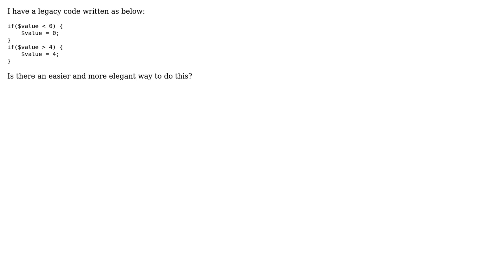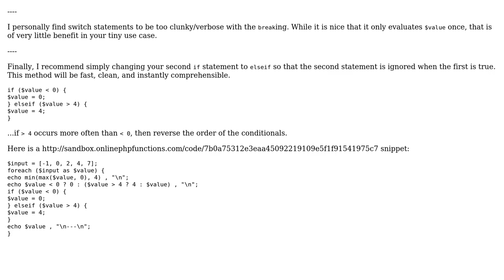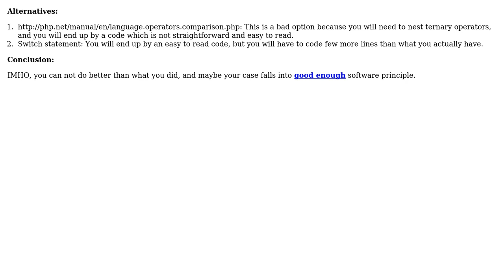Code Review: Clamp a PHP variable to a 0-to-4 range (3 Solutions!!)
Code Review: Clamp a PHP variable to a 0-to-4 range

With thanks & praise to God, and with thanks to the many people who have made this project possible! | Content (except music & images) licensed under CC BY-SA | Music | Images & others | With thanks to user Suha Boncukcu user mickmackusa user Billal Begueradj user arcanine user 200_success and the Stack Exchange Network Trademarks are property of their respective owners. You are responsible for your own actions.